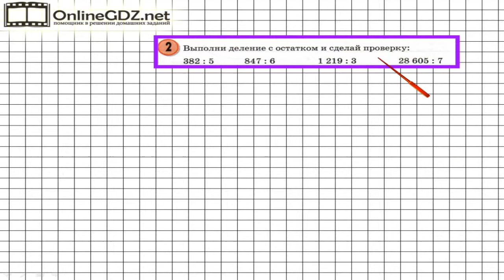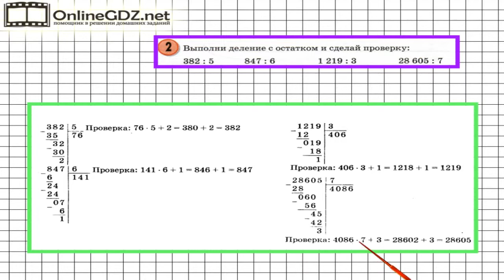Урок 12 Задание 2 – ГДЗ по математике 3 класс (Петерсон Л.Г.) Часть 2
В данном номере выполняем деление с остатком и делаем проверку.